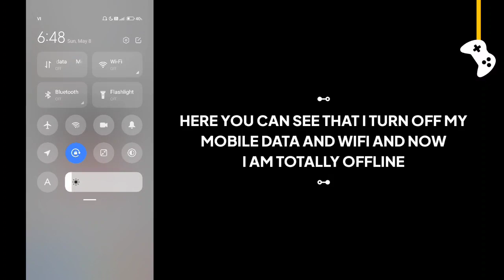Endless Nightmare 3 game offline or online ?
In this video I will show you that Endless Nightmare 3: Shrine game is offline or not.

Is Endless Nightmare 3 game work without internet connection or wifi?

Endless Nightmare 3 offline gameplay, Endless Nightmare 3 offline, Endless Nightmare 3 gameplay, Endless Nightmare 3 game, Endless Nightmare 3 game offline ya online.

G7 Assist.